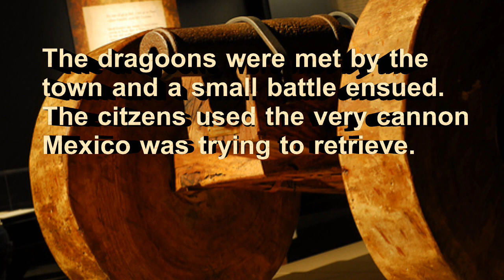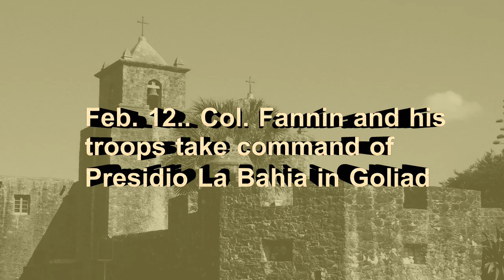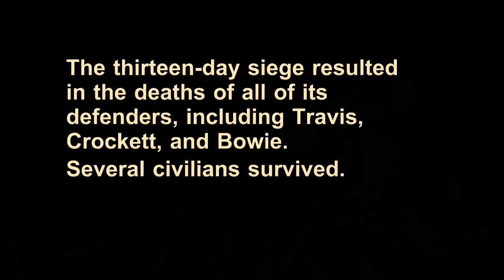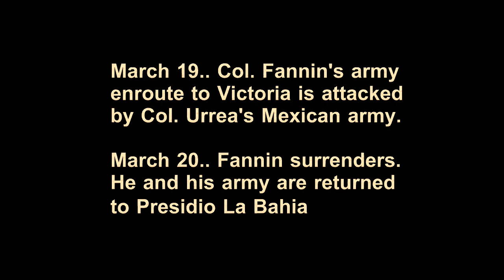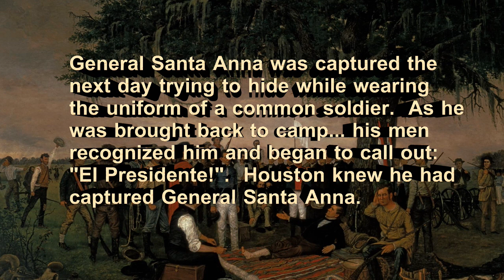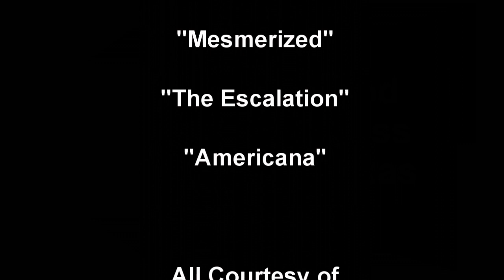The Republic of Texas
Texas. For those who are Texans proud of this history or for those who are not familiar with the birth of Texas... this production is for you.  Enjoy.